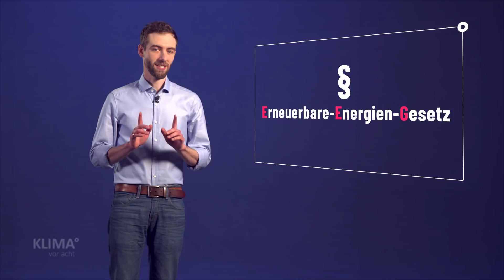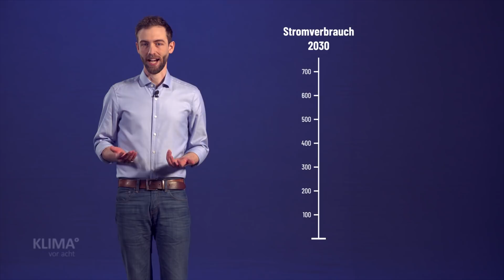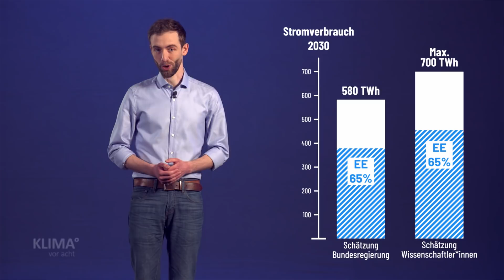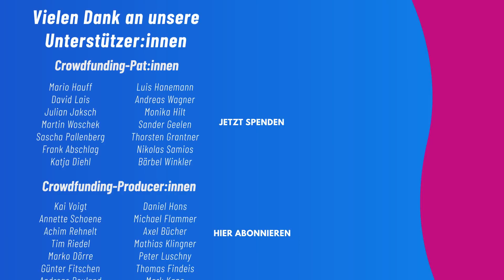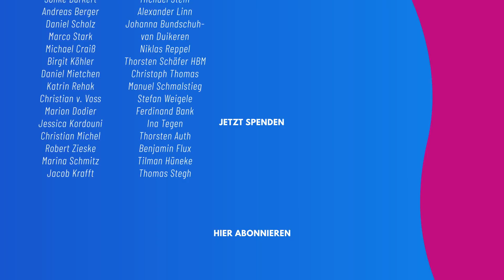Gut gemeint oder gut gemacht? Das Erneuerbare-Energien-Gesetz (mit Klaus Russell-Wells)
Das Erneuerbare-Energien-Gesetz (EEG) war der Motor der deutschen Energiewende. Dank ihm schritten Bau und Förderung von Wind- und Solaranlagen zügig voran. Doch der Motor stottert. KLIMA° vor acht zeigt, wo es hakt und warum das EEG vereinfacht werden muss.

Das Ziel der Initiative KLIMA° vor acht ist es, Fernsehsender davon zu überzeugen, wissenschaftlich fundierte Klimaberichterstattung täglich und zur besten Sendezeit auszustrahlen, aktuell und leicht verständlich. Auf diese Weise sollen möglichst viele Menschen über die immer weiter fortschreitende Klimakrise informiert und über Lösungsansätze aufgeklärt werden.

Um dieses Ziel zu erreichen, haben wir mittels Spenden sechs exemplarische Folgen selbst produziert. Diese erscheinen ab jetzt immer donnerstags um 19:55 Uhr hier.

Da wir als ehrenamtliches Projekt keine vergleichbaren Möglichkeiten wie ein TV-Sender haben, konnten wir natürlich nicht tatsächlich tagesaktuell produzieren. Wir zeigen daher als Beispiel eine Staffel, die sich aus zweierlei Sendungstypen zusammensetzt: Einerseits Hintergrundwissen, das durchaus vorproduziert werden kann und andererseits Berichterstattungen, die aktuelle Ereignisse einordnen. Um dies zu verdeutlichen, haben wir diese Sendung fiktiv zurückdatiert und zeigen, wie der entsprechende Beitrag hätte aussehen können.

Wir fordern PrimeTimeFürsKlima im deutschsprachigen Fernsehen. Wenn Du diese Idee ebenfalls unterstützt, so unterschreibe gern unseren Offenen Brief an die ARD

KLIMA° vor acht e.V. ist ein gemeinnütziger Verein. Du kannst uns hier unterstützen